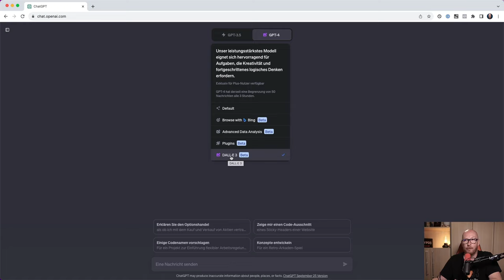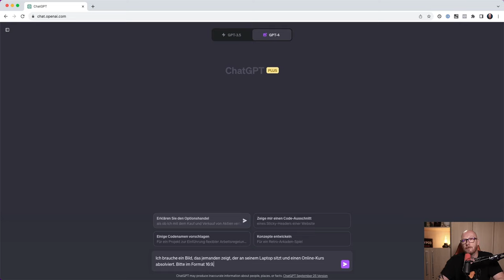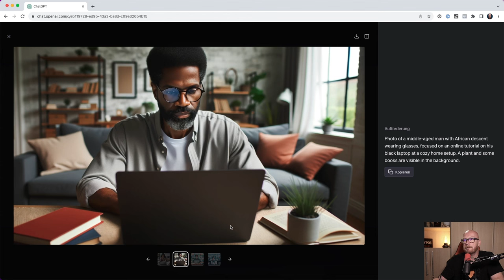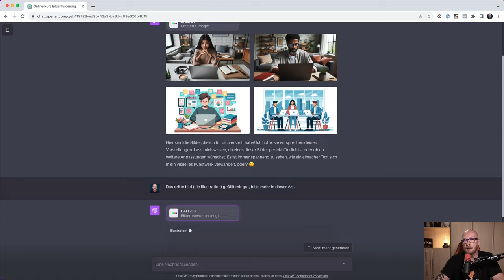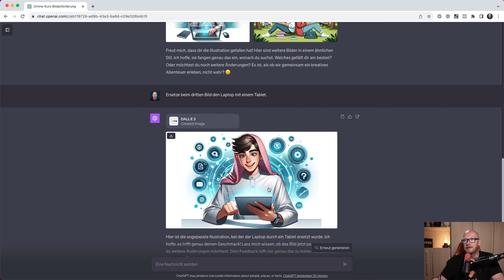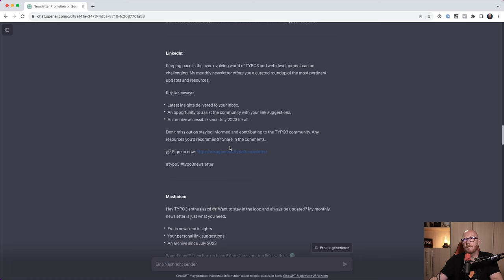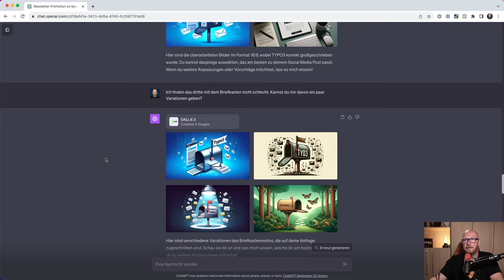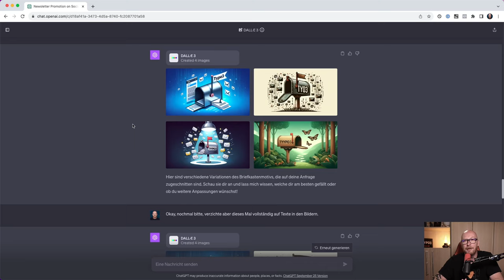Bilder in ChatGPT erzeugen mit DALL-E 3 || Ausschnitt aus dem Kurs "ChatGPT Essentials"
Du siehst gerade einen exklusiven Ausschnitt aus meinem brandneuen Videokurs 'ChatGPT Essentials'. Dieser Kurs ist ein umfassender Leitfaden, der dir zeigt, wie du ChatGPT in deinem täglichen Workflow integrieren kannst. Von praktischen Tipps bis zu Anleitungen für verschiedenste Anwendungsfälle – alles ist dabei. Interessiert an mehr? Alle Details und der komplette Kurs warten hier auf dich

In diesem Video wird das DALL-E Feature in ChatGPT vorgestellt. Exklusiv für Plus-Nutzer verfügbar, erlaubt diese Technologie die Generierung von Bildern direkt in ChatGPT. Das Video erklärt, wie verschiedene Bildstile und Formate mit simplen Befehlen erzeugt werden können. Es bietet einen Überblick über die Bandbreite der Möglichkeiten, von fotorealistischen Darstellungen bis hin zu Illustrationen.

► Kennst Du schon meine TYPO3 VIP-Liste? Immer auf dem laufenden bleiben über neue TYPO3-Kurse, Schulungen und Seminare ist ganz einfach

Mit dieser Hardware und Software erstelle ich meine Videos:
== Video-Hardware